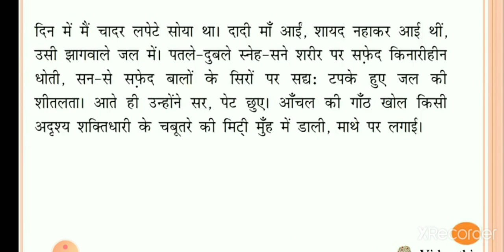CLASS 7 MODULE 2